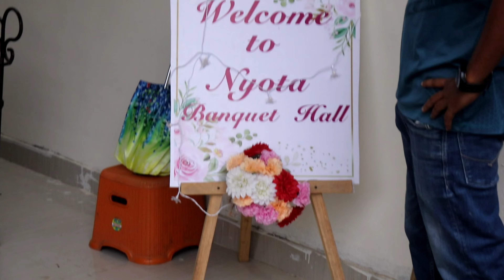Nyota Banquet | Booked for engagement 😍